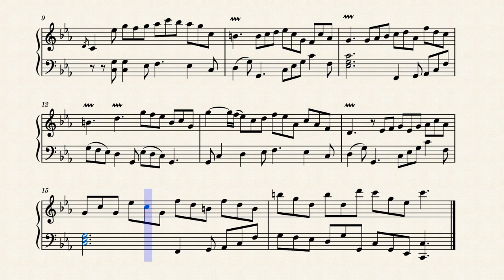Fils de Joie - Stromae - Harpsichord Solo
Transcription of the intro from the official Fils de Joie music video.